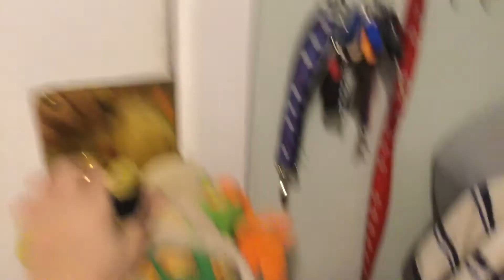JW-Movie￼ Spoken￼ part 1(Haunted￼)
Today is spoken